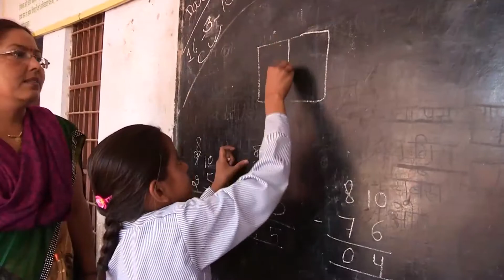Drought Can't Stop Education: Maharashtra Government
Maharashtra Government stepped forward to look after education expenses of drought prone area students, all the fees will be waived off by Maharashtra Government.